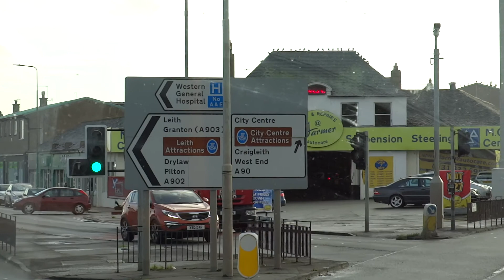Autumn Morning M71 Passenger Bus Drive Into West End Edinburgh Scotland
Tour Scotland Autumn early morning video of and M71 passenger bus drive into the West End of the centre of the city of Edinburgh. It is often better to take a bus into Edinburgh on a visit as parking for cars is limited and expensive.